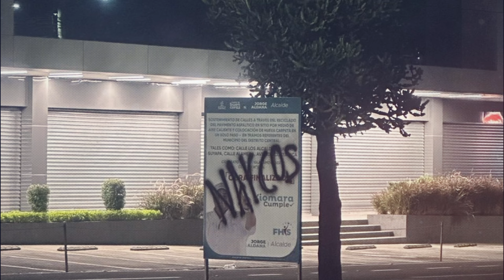"No creo que Mel Zelaya haya recibido ese dinero" - "La mitad para el comandante"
En los últimos días, Honduras ha sido testigo de una serie de eventos que han generado gran controversia. Figuras políticas como Manuel Zelaya, conocido por su reputación intachable, y el expresidente Porfirio Lobo, quien destacó la necesidad de mantener orden en los procesos de extradición, están en el centro del debate. Lobo mencionó que el acuerdo con EE. UU. no debe romperse, pero sí gestionarse de manera más eficiente.

Además, han aparecido mensajes pintados en calles de Tegucigalpa, como "La mitad para el comandante", lo que ha levantado sospechas sobre posibles acuerdos entre miembros del gobierno y otras figuras públicas. Este hecho ha provocado una reacción de la presidenta del Partido Salvador de Honduras, Fátima Mena, quien sugirió a la presidenta Xiomara Castro retirar la denuncia del tratado de extradición. A su vez, una coalición de organizaciones civiles exige que se revierta la cancelación del tratado.

Para aumentar la tensión, el presidente de Nicaragua, Daniel Ortega, condecoró a dos altos mandos militares hondureños, generando críticas dentro de Honduras. El precandidato presidencial Jorge Cálix expresó su preocupación sobre las recientes relaciones entre las Fuerzas Armadas y países con regímenes no democráticos.

Con todo esto, el país está a la expectativa de lo que podría ser una nueva fase de inestabilidad política.